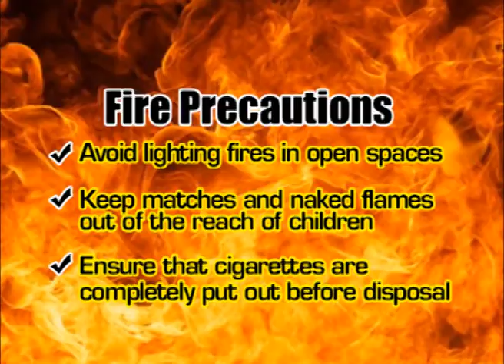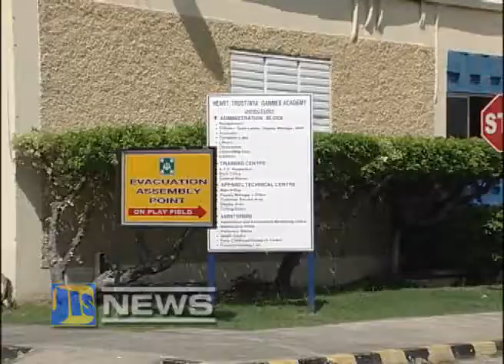JIS NEWS JULY 28, 2014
STOP LIGHTING FIRES OUTSIDE
NEW FIRE TRUCK FOR MAYPEN
1ST SET OF SCHOOL TABLETS DELIVERED
LOGISTICS TRAINING CRITICAL
SUPPORT AVAILABLE TO ENTREPRENEURS
EMANCIPATION INDEPENDENCE SERVICE